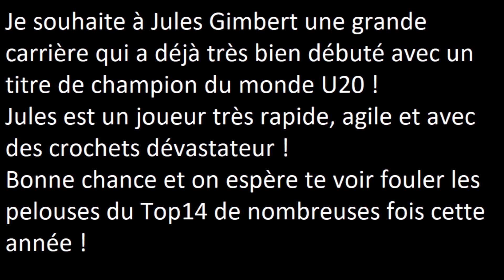Jules Gimbert Tribute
Découvrez les meilleurs actions du demi de mélée de l'Union Bordeaux-Bègles et de l'équipe de France U20, Jules Gimbert.
Jules Gimbert est né le 2 mars 1998. Il fait ses gammes jeunes au CABBG, où il évolue à la charnière avec son pote de toujours, Matthieu Jalibert. Après avoir joué avec l'équipe de France moins de 19 ans, il arrive à grappiller du temps de jeu dans l'équipe première de l'UBB. Son talent est vite repéré par Sébastien Piqueriones, séléctionneur de l'équipe de France moins de 20 ans. Avec la génération 98-99, il remporte le tournoi des 6 nations 2018 et quelques mois plus tard le championnat du monde !

Sources : UBBrugby, Jean-Jacques Jalibert, FFR, France Tv sport.

Je n'ai pas les droits pour les vidéos ni pour les musiques, mais cette vidéo n'a aucun but commercial. Je veux juste montrer les talents d'un jeune joueur aux yeux du grand publique. Si vous voulez faire supprimez cette vidéo pour quelconque raison, merci de me contacter.